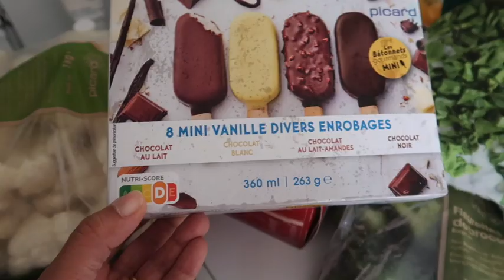Théo 11 meses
Meu instagram: patricia.avs